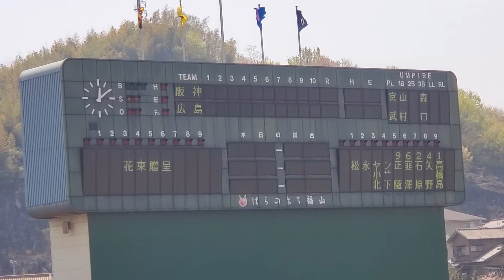20220410 福山球場のビジョン演出~縦文字(選手表記)から横文字への変更~ @広島･ｴﾌﾞﾘｲ福山市民球場［ﾌｧｰﾑ］ｳｴｽﾀﾝ･ﾘｰｸﾞ